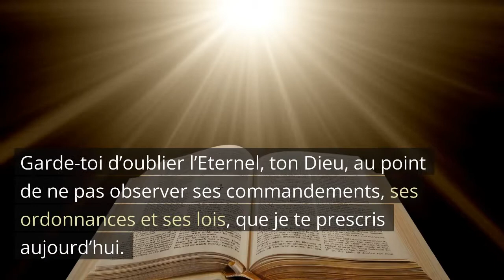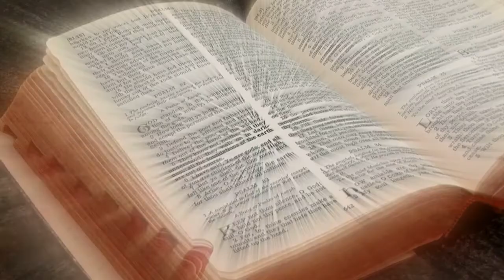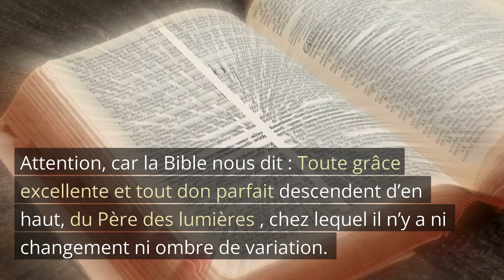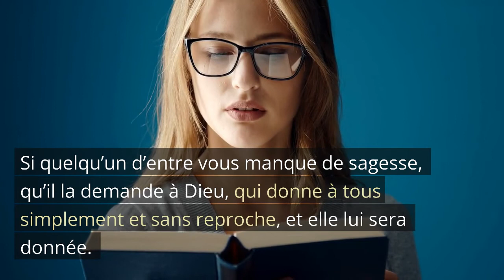ESKEL FASIL POU BLIYE BONDYE ?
Menm si tout bagay ap byen mache pou ou pa bliye BonDye.
Se de sam pale nan video a.
Pa bliye abone ak nou pouw ka toujou rete konekte ak nou